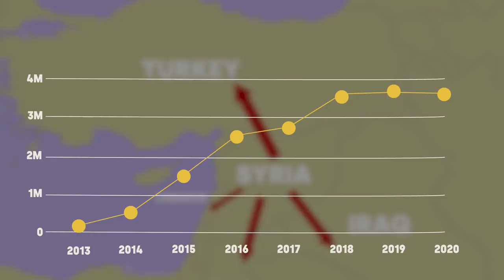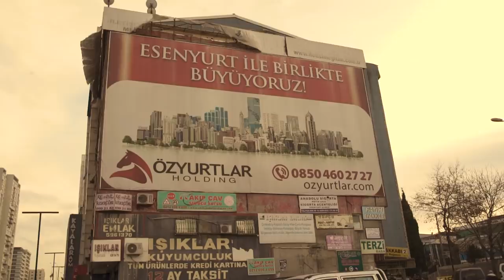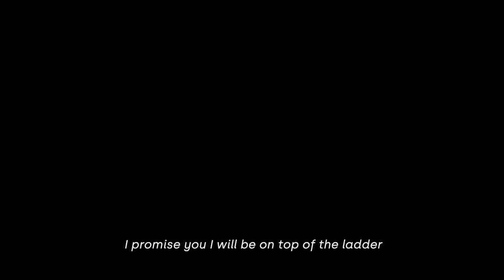Syrian Espresso Culture in Turkey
These are three NGOs working to support refugees in the Greek island of Lesvos, an area facing the Turkish coast. If you'd like to donate to support their efforts, or read more about them, here are their websites: